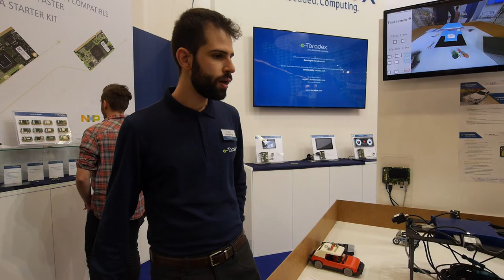Embedded World 2017 Multicam com Apalis iMX6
Nesta demonstração desenvolvida em parceria com a TES Electronics Solutions , o computador em módulo Apalis iMX6 em conjunto com a placa-base Ixora é conectado a um arranjo de 4 câmeras que detecta os seus arredores, proporcionando uma visão de 360 graus.